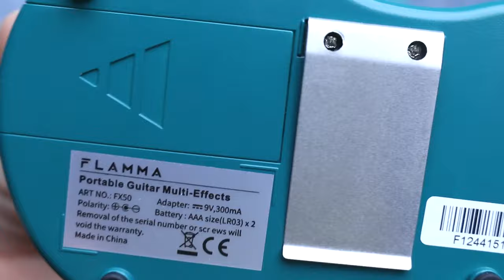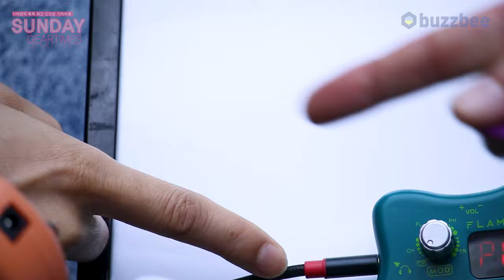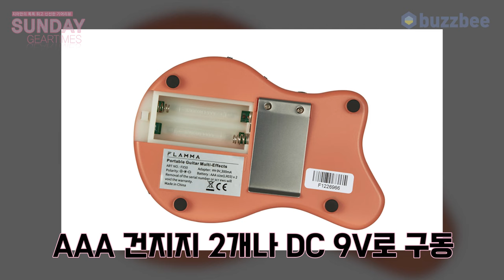[SundayGearTimes 591회] FLAMMA 멀티이펙터 FX50 1부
0:00 언박싱
1:33 기어 소개
2:52 컨트롤 패널 설명
7:30 프리셋 투어